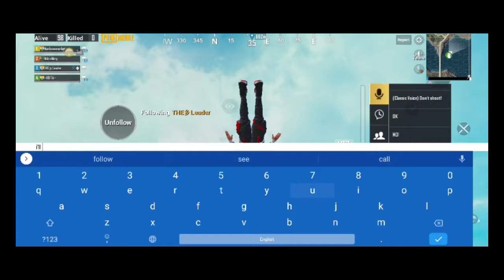Pubg Mobile: Funny Moment || The Leader and that girl 🤣🤣🤣🤣🤣🙄😂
Funny Moment
Pubg Mobile Funny video
Meme on teammate
Funny